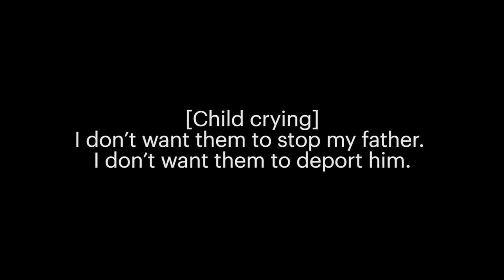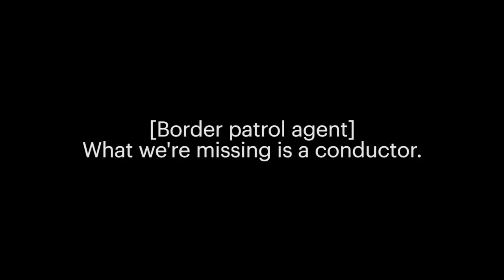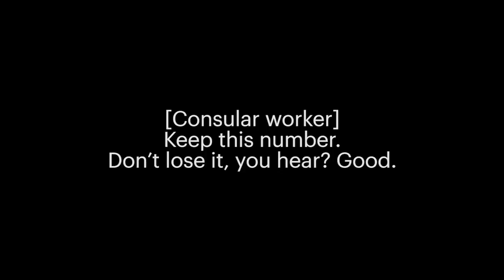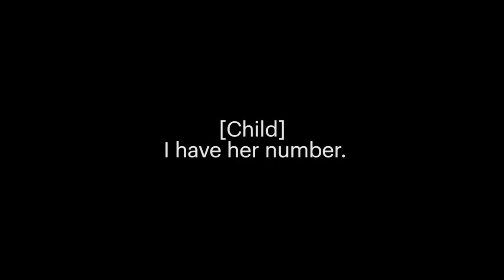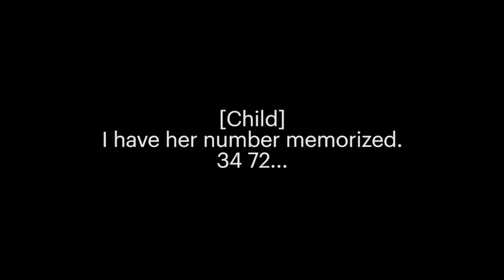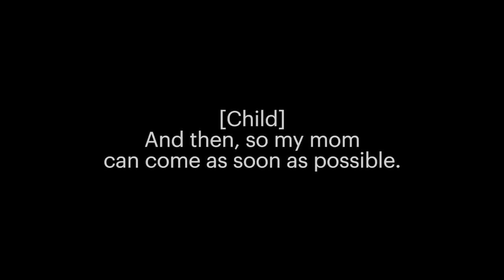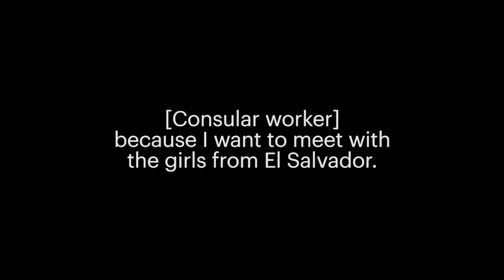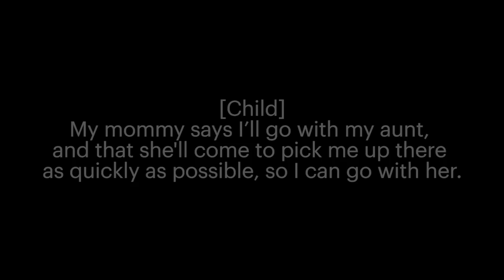CHILDREN SEPERATED AT BORDER (from their parents) | Listen to the REACTION of the children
This video, Listen to children who’ve just been separated from their parents at the border , was made by ProPublica and was provided to A Billion Views via creative commons.

ProPublica's comments below
ProPublica has obtained audio from inside a U.S. Customs and Border Protection facility, in which children can be heard wailing as an agent jokes, “We have an orchestra here.”

Correction: A version of this lists the wrong number. An overlay corrects it. And we're correcting it here: To reach us if you have been separated at the U.S.-Mexico border, are a worker at a detention center or aid families who have been affected, call .